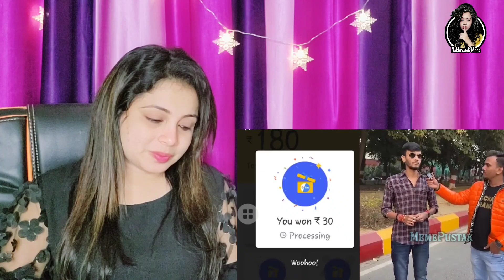Dank Indian Memes Reaction | Wah Kya Scene Hai | Nakhrewali Mona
Hello Guys ,

Original Video Link - Adarshuc